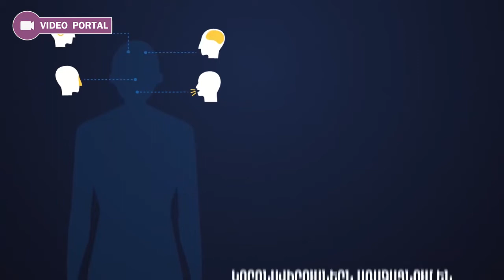Ի_նչ_է_կորոնավիրուսը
Video Portal- ը աշխատում է Youtube սոցիալական ցանցի տիրույթում, իսկ վերջինս գրանցված ԱՄՆ-ում, և չի գտնվում ՀՀ ինտերնետային տիրույթում, այդ իսկ պատճառով Video Portal- ը չի կարող պատասխանատվություն կրել այլ մարդկանց կարծիքների համար։